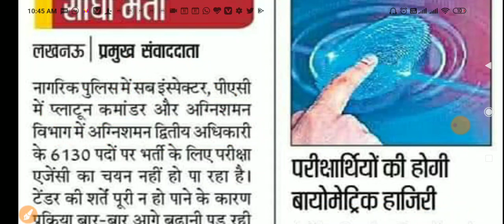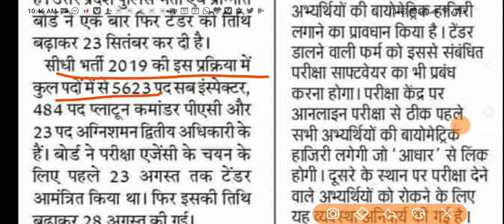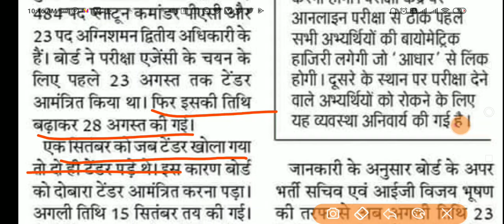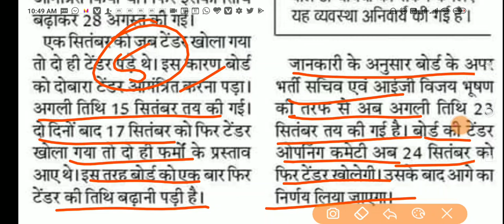UP SI Vacancy 2020 Latest News | UP Police Daroga Bharti 2020